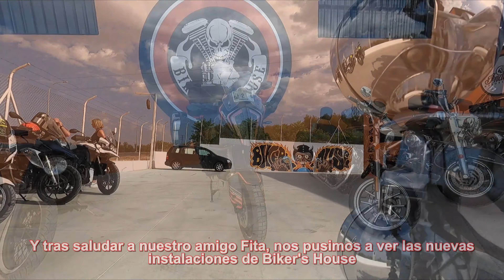BIKER'S HOUSE * XVII ANIVERSARIO (MARTOS-JAÉN). MOTOS CUSTOM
Saludos, bikers:
En el vídeo de esta semana os dejo un pequeño resumen de lo que vivimos durante nuestra visita a las nuevas instalaciones de Biker's House en Martos (Jaén), durante la celebración de su XVII aniversario. Una tienda taller en la que encontrarás todo lo que nos gusta para nuestra equipación y para nuestras monturas.